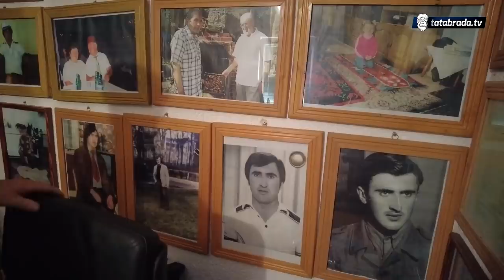"Odvedoše da me ožene, a ona kad me vidjela odmah pristala!"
U Bilalovcu, mjesto neposredno uz Milodraž gdje smo već pronašli vrijedne Kariće i mnoge zanimljivosti vezane za ovu regiju opštine Kiseljak pronašli smo i veoma vrijedan i životno bogat bračni par Osmić, hadžiju Kasima i njegovu hanumu Ifetu koji su nas ugostili, počastili i velikodušno ispričali dobar dio svoje životne priče.
Ali da budemo iskreni, taj dio njihovog života nije mogao stati u jednu našu priču koju vam donosimo, stoga napominjemo na samom početku da je ovo prvi dio njihovog života, njihovog zajedničkog početka do prvih temelja džamije napravljene na njihovoj zemlji!

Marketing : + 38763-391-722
ĆEHAJE B.B,
Srebrenik 75350